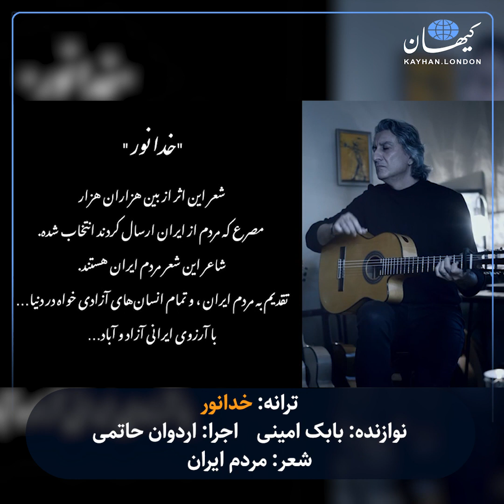KD1661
ترانه: خدانور
نوازنده و تنظیم: بابک امینی
آهنگ و اجرا: اردوان حاتمی
شعر: مردم ایران
تدوين ويدئو: امير سليمانى
میکس و مستر: پتروس بابیتیان

شعر این اثر از بین هزاران هزار
 مصرع که مردم از ایران ارسال کردند انتخاب شده.
شاعر این شعر مردم ایران هستند.
و تقدیمش می‌کنیم به مردم ایران  و تمام انسان‌های آزادیخواه در دنیا…
با آرزوی ایرانی آزاد و آباد…

تنظيم: بابك امينى
ملودى: اردوان حاتمى